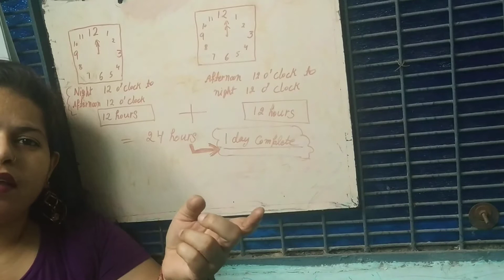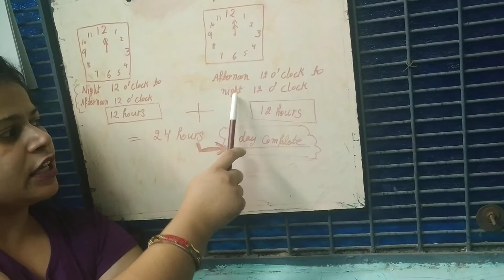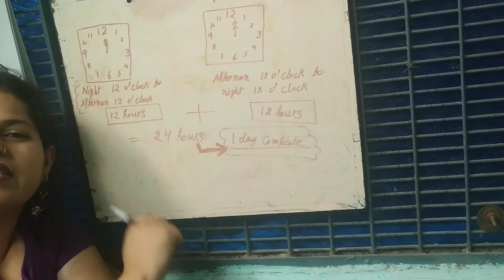clock-part-1-day and hours